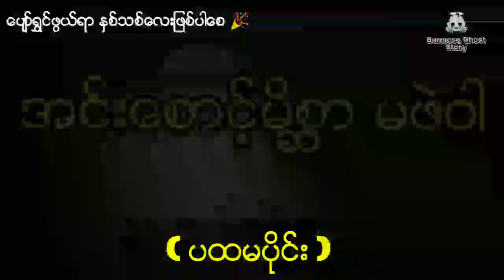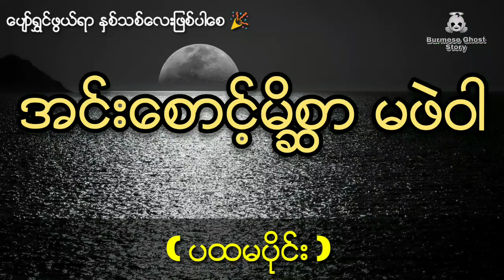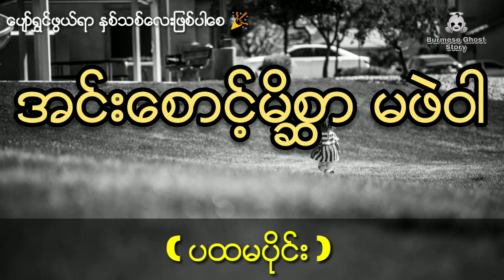နီမောင်နှင့်အင်းစောင့်မိစ္ဆာမဖဲဝါ (ပထမပိုင်း) နီေမာင္ႏွင့္အင္းေစာင့္မိစာၦမဖဲဝါ (ပထမပိုင္း)